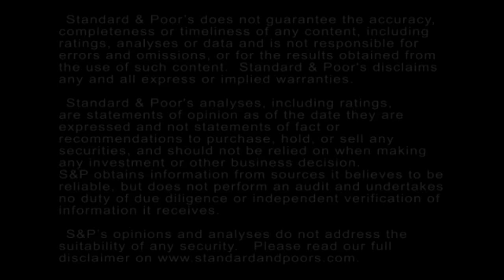Why Downgrades Will Outpace Upgrades In The U.S. Not-For-Profit Higher Education Sector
In this CreditMatters TV segment, Standard & Poor’s Senior Director Jessica Matsumori explains why our outlook on the U.S. not-for-profit education sector will remain negative over the next few years.